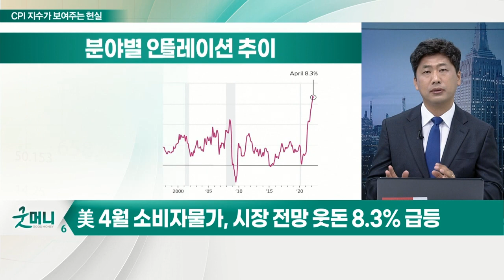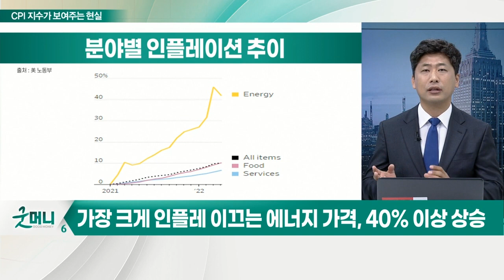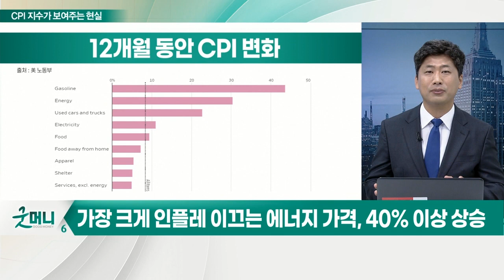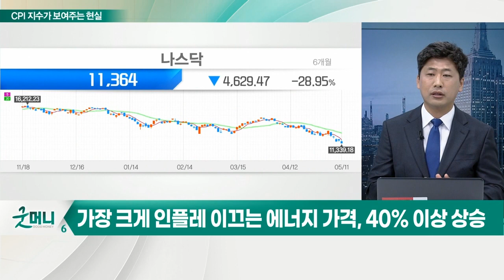CPI 지수가 보여주는 현실… 증시, 아직 더 떨어집니다_김선규의 왓츠업 (20220512)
# 美 4월 소비자물가, 시장 전망 웃돈 8.3% 급등
- 美 증시, 인플레이션 냉각 기미 보이지 않아 충격
- 라파엘 보스틱 애틀랜타 연은 총재 "강한 금리 인상 주장에도 시장 분위기 반전 어려워"
- 2년 물 국채 금리 상승·10년 물 국채 금리 하락

# 연간 CPI 추이, 80년대 초 불황기 같은 상황

# 가장 크게 인플레 이끄는 에너지 가격, 40% 이상 상승
- 현재의 속도로 6·7월 '빅스텝' 확정
- 유가, EIA 재고의 급증에도 상승세
- 美 금리 인상 부담 더 커지며 한은 금리 인상 움직임 커질 듯
- 26일 금통위, 빅스텝 여부 확인
- 금일 옵션만기일 겹치며 변동성 심한 장세 예상